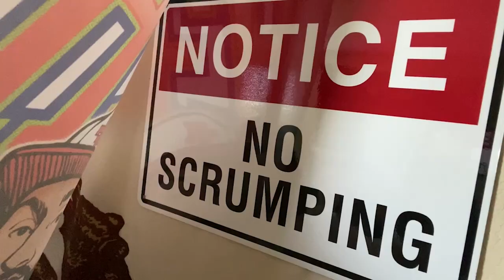Fall and Forget - F**kface Regulation Animation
Have you ever fallen so hard your lungs hurt, and then completely forgot about it? No, of course not, but somehow Andrew has.

Want to see your favorite moments animated? Use our AirTable form to submit your requests

Animated by: Quinn Weston
Directed by: Quinn Weston